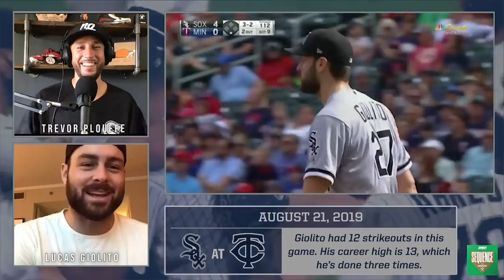Lucas Giolito says confidence at all-time low before becoming White Sox ace | Sequence Ep #41